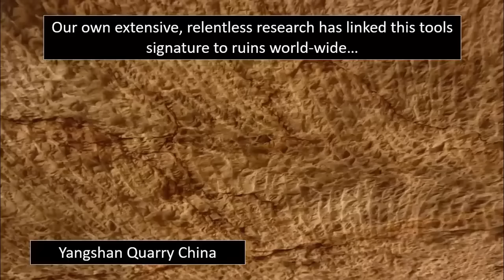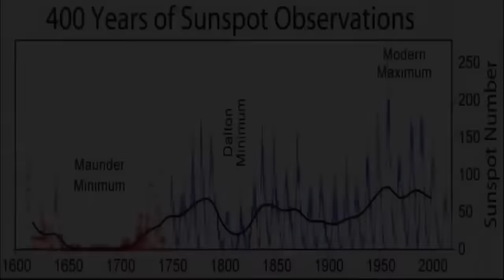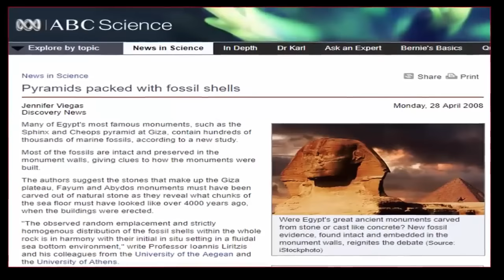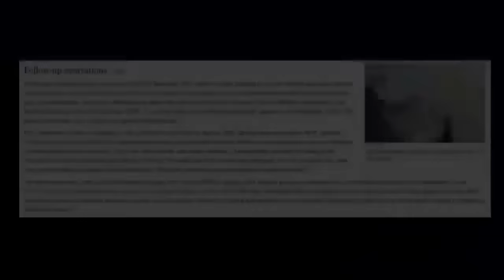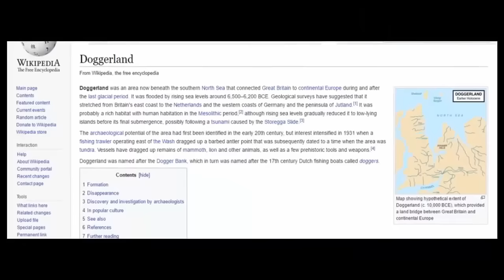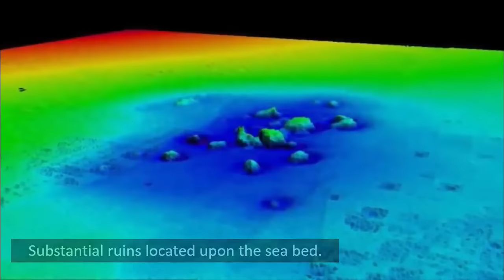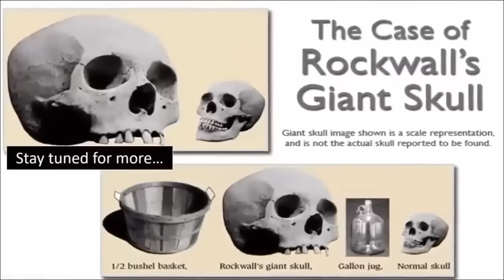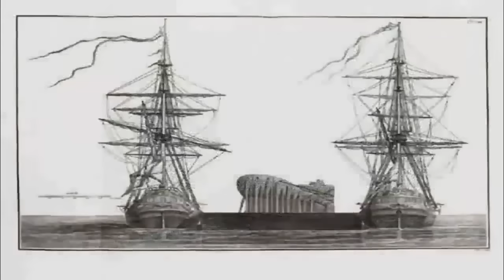Remnants of Atlantis Found On Ocean Floor?